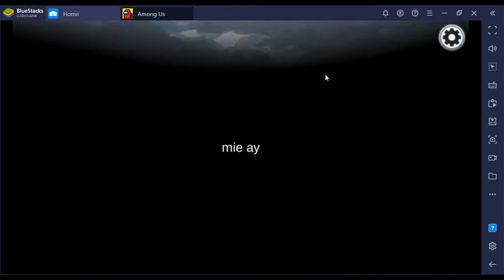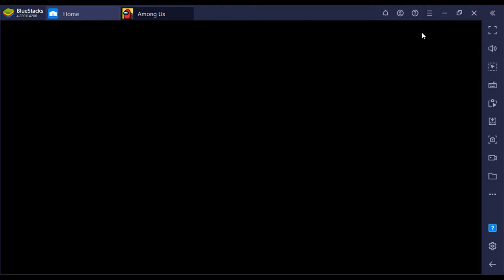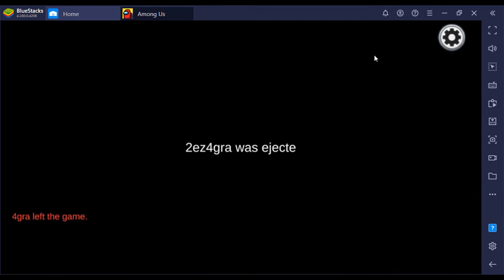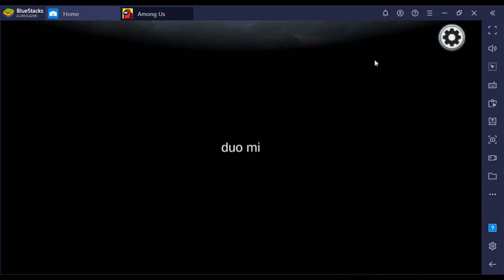Among us Duo Miko